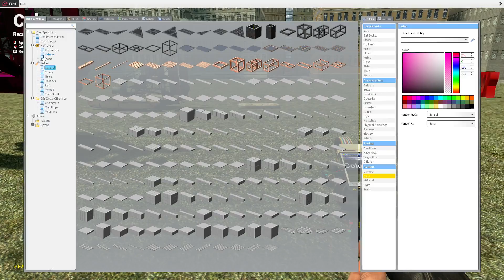[Dansk] Garry's Mod - Sandbox - BALLONBIL & BYRÆS!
Kasper og Steffen fortsætter med at lave spøjse kreationer i sandkassen i Garry's Mod, hvor der denne gang bliver bygget luftballon til biler og kørt stærkt inde i byen!